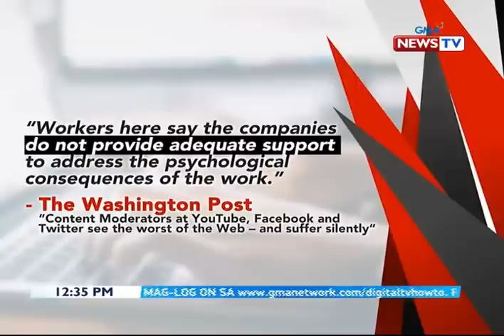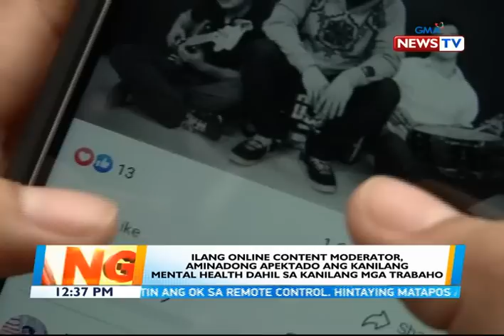BT: Ilang online content moderator, aminadong apektado ang kanilang mental health dahil...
Ilang online content moderator, aminadong apektado ang kanilang mental health dahil sa kanilang mga trabaho